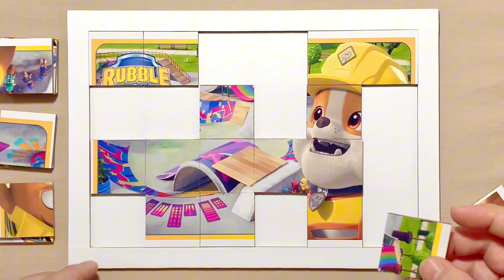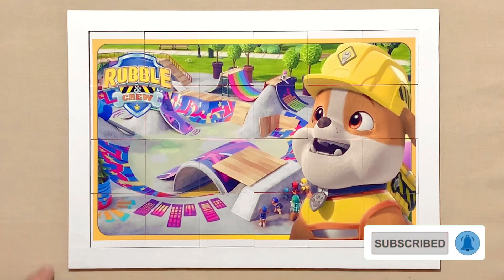Rubble Builds a Skatepark | Rubble & Crew | Puzzle for kids and for fun | Puzzle Lovers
Hello, Puzzle Lovers is with you and today we'll show you how to solve properly a puzzle called Rubble Builds a Skatepark.